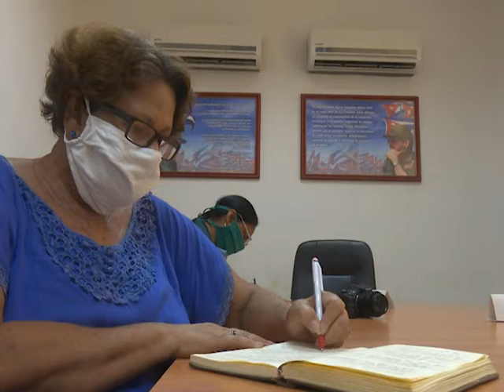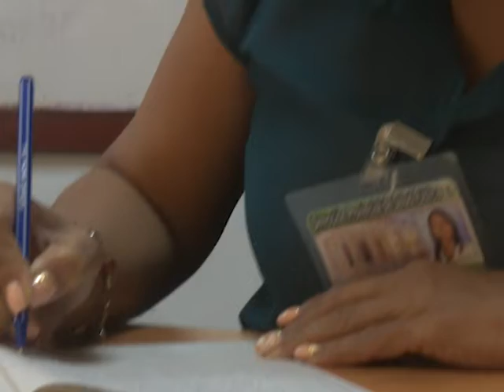Continúa Cienfuegos con una favorable situación epidemiológica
Cienfuegos continúa con una favorable situación epidemiológica. El Consejo de Defensa Provincial mantiene activas todas las acciones para frenar a la COVID-19.